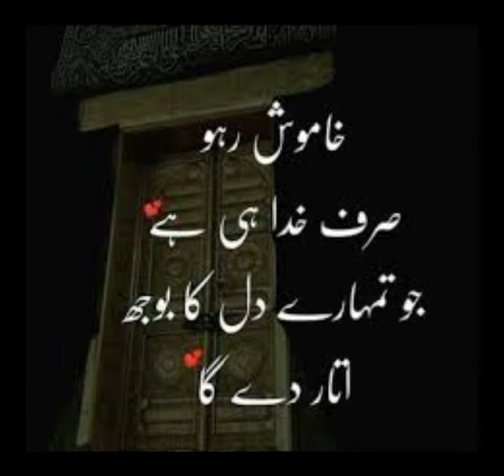Stay Quiet In Worst Times